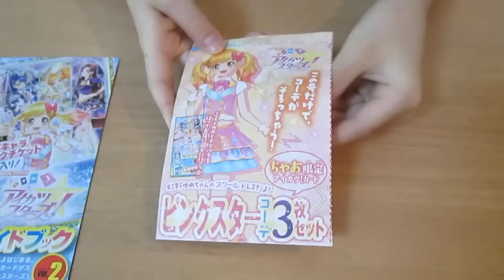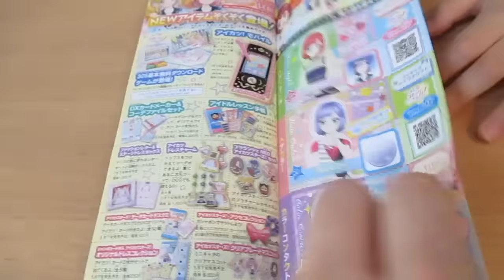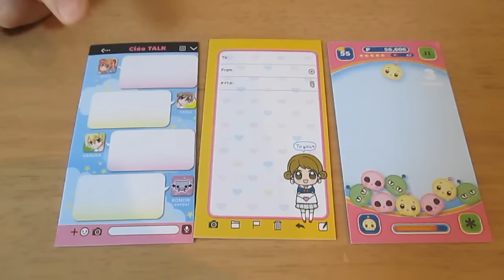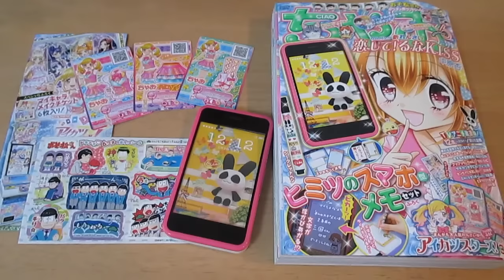まさかの悲劇！ちゃお６月号ふろく ベイビーチャンネル Ciao magazine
今回はハプニングありです。
とっての楽しみにしていただけにショックでした。。
こんなこともあるんですね〜(^^;;